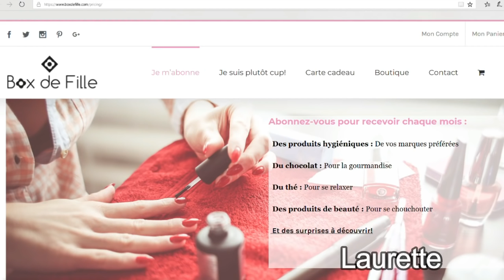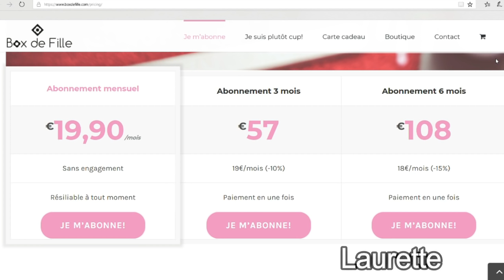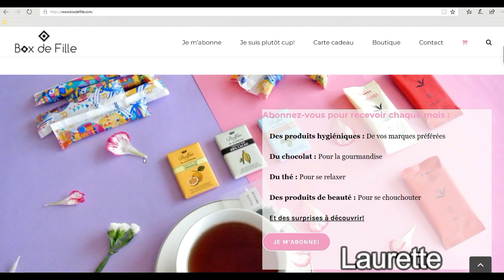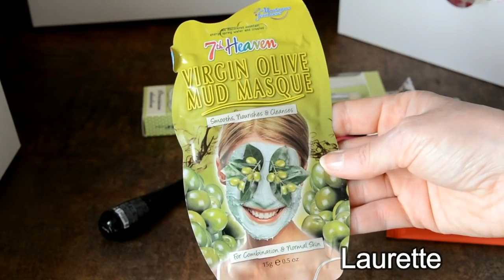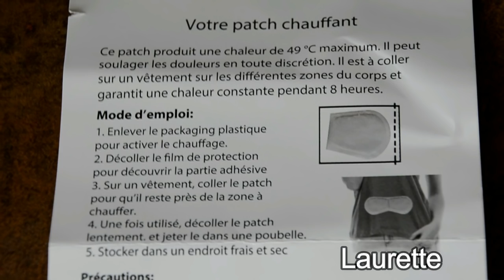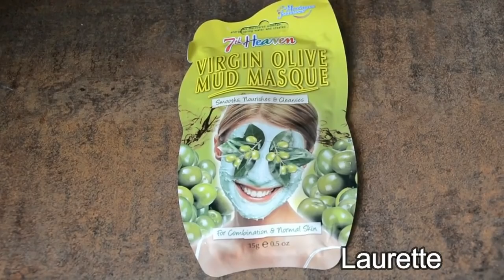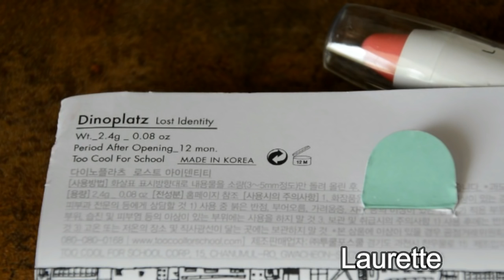BOX SPÉCIALE pour les RÈGLES | TEST & AVIS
Aujourd'hui, je vous parle d'une box spéciale pour les règles!

**Je filme avec un appareil Nikon D5200

**Musiques utilisées:

Dispo sur la chaîne "Musique libre de droit"

PS: les commentaires contenant des liens vers des sites ou des vidéos sont systématiquement supprimés pour éviter les spams et abus de toutes sortes! Merci de votre compréhension